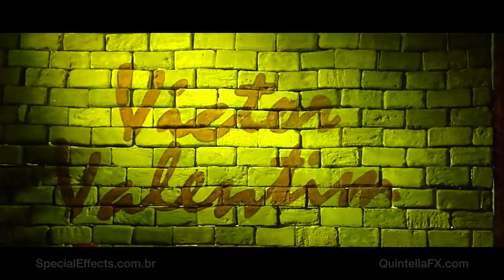special Effects practical effects making of behind the scenes movie special effects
special Effects practical effects making of behind the scenes Quintella FX reel- movie special effects - movie practical effects

Check out this video with some practical / special effects of Quintella FX -

Quintella FX - Effects Designer - SFX executive supervisor
Quintella FX is a Brazillian company willing to do worldwide joint venture

special effects practical effects from Quintella FX Co.
Practical Effects for movies -  Demo Reel

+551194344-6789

QuintellaFX.com (under construction)
SpecialEffects.com.br (under construction)
EfeitosEspeciais.com.br (under construction)